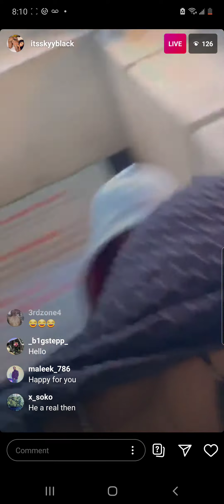skyy black quits the industry